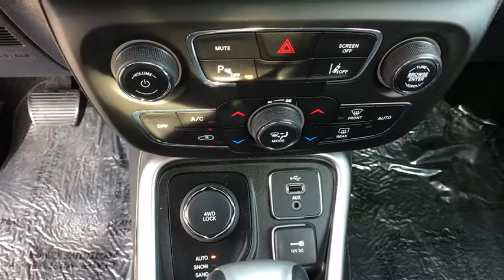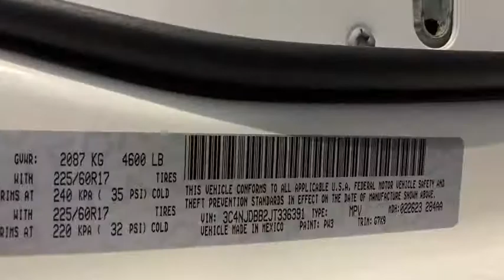2018 Jeep Compass Reno, Carson City, Northern Nevada, Sacramento, Elko, NV JT336391C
Used 2018 Jeep Compass available in Reno, Nevada at Lithia Chrysler Jeep of Reno. Servicing the Carson City, Northern Nevada, Sacramento, Elko, NV area.
2018 Jeep Compass Latitude 4x4 - Stock#: JT336391C - VIN#: 3C4NJDBB2JT336391

JUST REPRICED FROM $22680 PRICED TO MOVE $1400 below Kelley Blue Book! FUEL EFFICIENT 30 MPG Hwy/22 MPG City! CARFAX 1-Owner Jeep Certified. Back-Up Camera 4x4 iPod/MP3 Input Keyless Start Bluetooth Alloy Wheels CLICK NOW! KEY FEATURES INCLUDE: 4x4 Back-Up Camera iPod/MP3 Input Bluetooth Aluminum Wheels Keyless Start. Rear Spoiler MP3 Player Keyless Entry Privacy Glass Child Safety Locks. OPTION PACKAGES: TRANSMISSION: 9-SPEED 9HP48 AUTOMATIC POPULAR EQUIPMENT GROUP Cluster 7.0 Color Driver Info Display 115V Auxiliary Power Outlet 7.0 Touch Screen Display Rear View Auto Dim Mirror Power 8-Way Driver/Manual 6-Way Passenger Seats 4-Way Power Lumbar Adjust ADVANCED SAFETY & LIGHTING GROUP Lane Departure Warning Plus Auto High Beam Headlamp Control Bi-Xenon HID Headlamps Rear View Auto Dim Mirror SAFE & SECURITY GROUP Rain Sensitive/Intermittent Wipers Blind Spot & Cross Path Detection ParkSense Rear Park Assist System Security Alarm ENGINE: 2.4L I4 ZERO EVAP M-AIR W/ESS. EXCELLENT VALUE: Was $22680. SHOP WITH CONFIDENCE: 7-Year/100000-Mile Powertrain Limited warranty 125-Point Inspection and Reconditioning 3-Month/3000-Mile Maximum Care Coverage Some of our pre-owned vehicles may have unrepaired safety recalls. Check vinrcl.safercar.gov/vin/ Rental Car Allowance 24-Hour Roadside Assistance 24-Hour Towing Lifetime Certified Warranty Upgrades Available OUR OFFERINGS: At Lithia Chrysler Jeep of Reno our first and foremost goal is to make your car-buying and ownership experience better than any other youve had near Carson City Auburn CA Sparks and beyond. And prepare to have your expectations exceeded. Price does not include $449 Dealer Doc fee taxes and license fees. Price contains all applicable dealer incentives and non-limited factory rebates. You may qualify for additional rebates; see dealer for details.